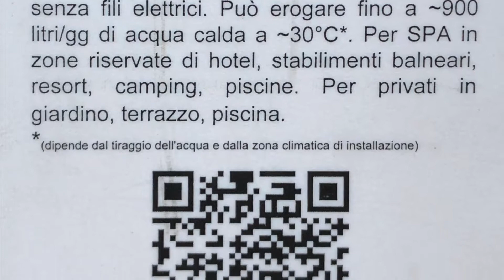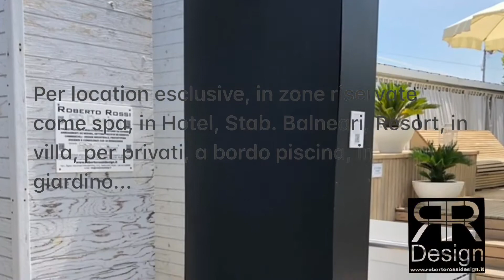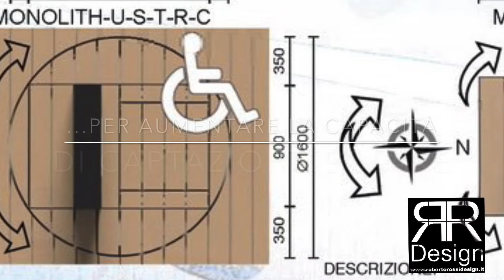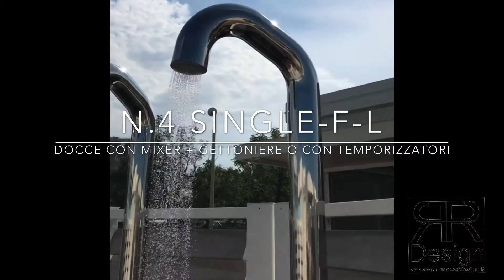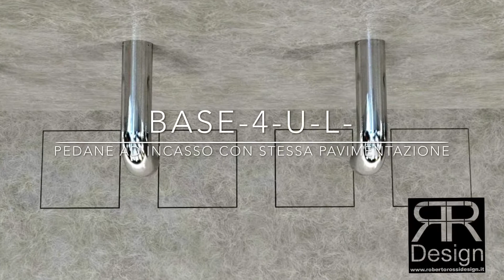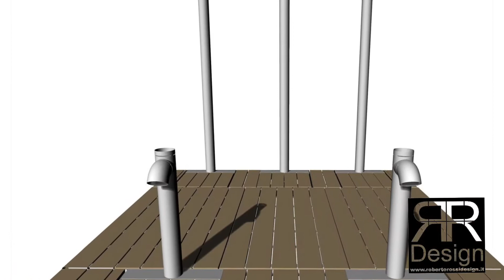Easy Shower® Prodotti smart wellness per il mare e SPA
Easy Shower® è una serie di docce Smart Wellness modulari di design che nasce da esigenze ben precise: risparmio d'acqua, semplicità d'uso, igiene, design, qualità, vero Made in Italy. Sfrutta una semplice idea brevettata come la pedana automatica meccanica senza fili elettrici. Sali e scendi dalla pedana, apri e chiudi l’acqua... semplice! I materiali standard utilizzati sono acc. inox AISI 304, AISI 316L, legno composito. Per utilizzo in interni ed esterni, anche solari, con pannello solare termico integrato da 90 litri fino a 250 litri. Per stab. balneari, Hotel, SPA, camping, piscine, palestre, spogliatoi sportivi, yachts, giardino. Le pedane installate a filo pavimento offrono un comodo servizio al turismo accessibile per disabili su carrozzina e possono essere acquistate accedendo ai finanziamenti per l'abbattimento delle barriere architettoniche.

Caratteristiche e punti di forza:
- risparmio energetico (non rimangono rubinetti aperti senza utente)
- semplicità d'uso (sali e scendi dalla pedana... apri e chiudi l'acqua!)
- libertà di movimento (utilizzo tramite il passaggio sulle pedane)
- senza collegamenti elettrici
- igiene (già predisposta per un eventuale uso in sicurezza igienica, in quanto non si tocca nulla con le mani)
- solare per i modelli serie 'SINGLE' a tubo colonna (c.tà ~24 litri di acqua calda per piu' volte al giorno)
- solare per i modelli serie 'MONOLITH' con pannello solare termico integrato da 90 a 250 litri di c.tà (produzione giornaliera ~900* litri di acqua calda a 30°C regolabili)
- temperatura sotto controllo e sicurezze antiscottamento
- materiali di pregio e varietà di finiture (acc. inox AISI 316L lucido a specchio, satinato, scotch-brite, acc. inox AISI 304 verniciato a polveri e legno composito o polietilene per le pedane)
- durabilità e robustezza dei materiali (anche per uso professionale)
- minima manutenzione
- unicità, esclusiva (brevetti e marchio registrati)
- design (essenziale, contemporaneo, innovativo)
- design for all (senza barriere, anche per disabili per un turismo accessibile)
- modularità (è possibile nel tempo aumentare il n° di docce o lavapiedi nella stessa isola o linea di docce)
- mobilità (possibilità di spostamento per ricovero invernale tramite kit di ruote accessorie)
- varietà di modelli, lavapiedi, lavapiedi igienizzanti e vari accessori a corredo

(*) risultati ottenuti da test su modelli da 90 litri di c.tà in zona nord-est Italia, con condizioni atmosferiche soleggiate, tempi di consumo acqua e periodi di esposizione diurni variabili e temp. di entrata acqua fredda 16°-20°C).